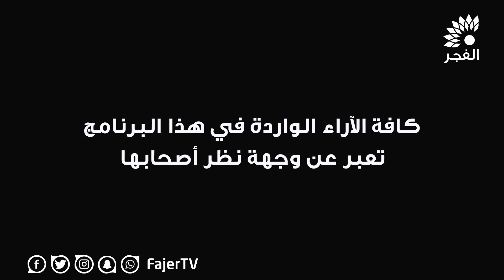نبض الشارع - بسبب جائحة كورونا ... قطاع تجارة السيارات يقف عاجزاً بمنتصف الطريق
تلفزيون الفجر | نبض الشارع - بسبب جائحة كورونا  ... قطاع تجارة السيارات يقف عاجزاً بمنتصف الطريق